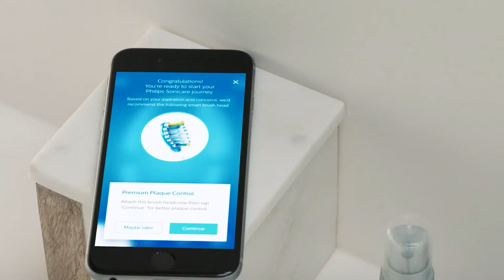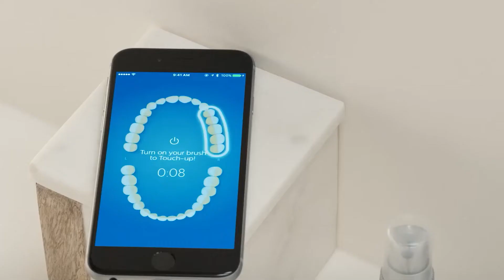Top 5: The best electric toothbrushes 2022